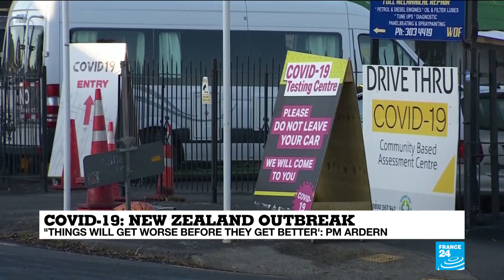Covid-19 in New Zealand: "Things will get worse before they get better" (PM Ardern)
New Zealand officials were scrambling to trace the source of an outbreak of the coronavirus, as long queues of people formed to escape a renewed lockdown in the country's biggest city or be tested for the virus.